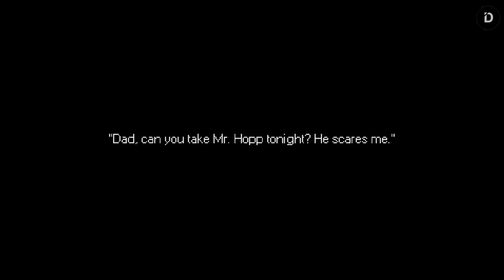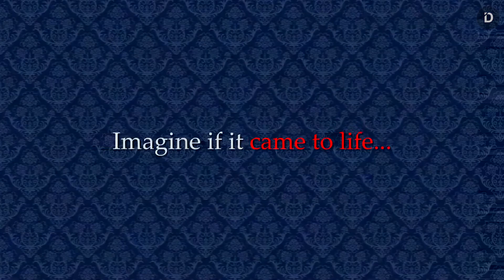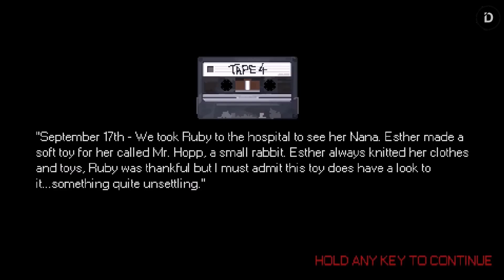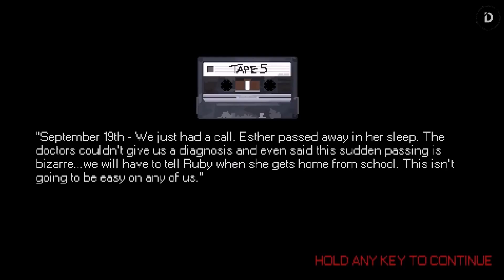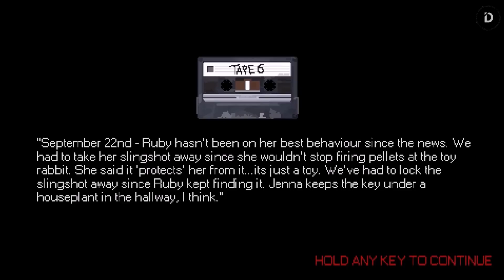Plot MR. HOPP'S PLAYHOUSE 1 [2/3] - Alur Cerita Game (Moonbit)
Seluruh Alur Cerita Game Mr. Hopp's Playhouse 1 (2019)
Mr. Hopp's Playhouse 1 merupakan sequel dari Mr. Hopp's Playhouse 2 yang mengambil setting waktu 67 tahun setelah terjadinya insiden Blacklands Manor Orphanage. Dalam game ini, kita akan berperan sebagai Ruby, cucu Esther. Dan teror dimulai ketika Esther memberikan boneka Mr. Hopp pada Ruby

Stay Romp!